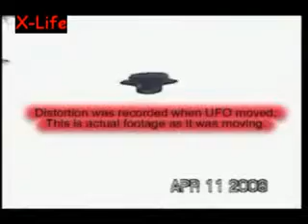UFO Texas 2008.avi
UFOs?Aliens?Paranormal?Gruesome videos of war and real accidents?If you are a seeker.The truth is out there.